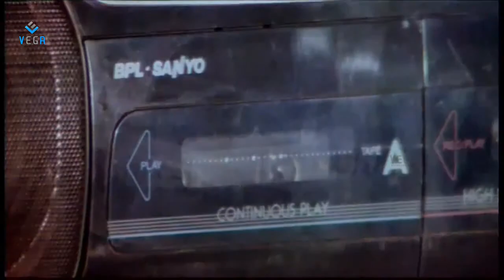Jegathiswari Movie : Dog giving bangles to Yuvarani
Watch Jegathiswari Movie Scenes